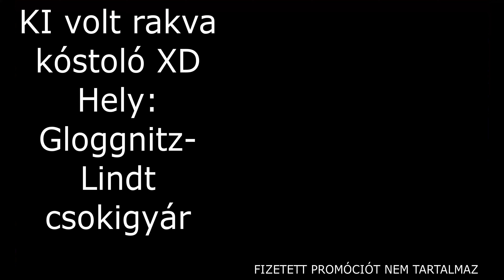Gloggnitz, vonatozás és Linndt csokigyár Ausztria#1